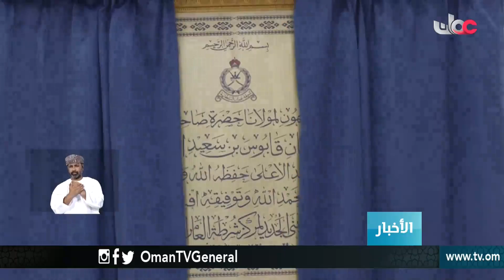أخبار العاشرة | الخميس 29 رمضان 1439 هـ